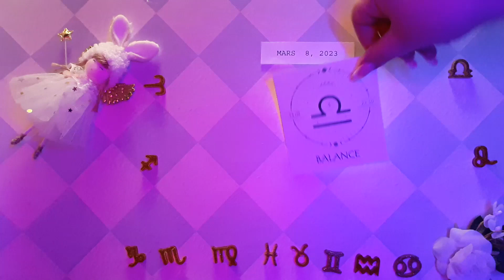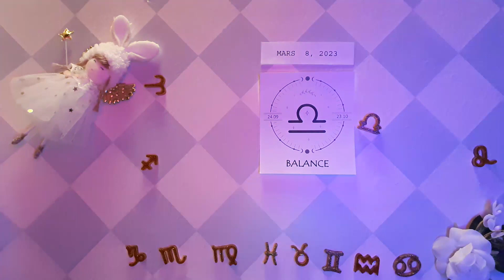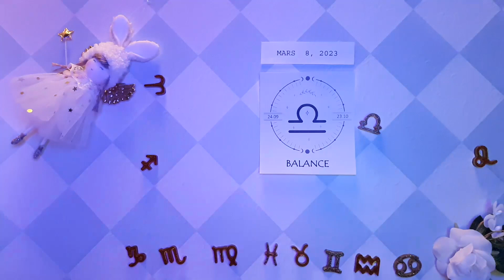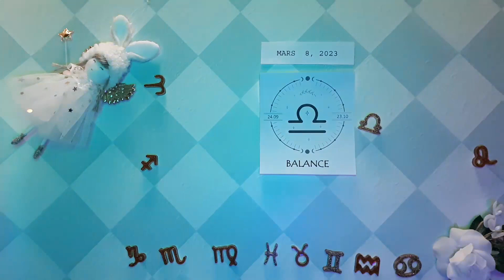❤️ Horoscope Balance pour aujourd'hui 8 Mars 2023 ♎ horoscope du tarot quotidien Balance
Horoscope Balance Aujourd'hui 8 mars 2023,
Horoscope quotidien Balance 8 mars 2023,
Horoscope Balance 8 mars 2023,
Attraction Zodiac chanel Balance 8 mars 2023,

Horoscope de l'amour Balance mars 2023

horoscope gratuit,
horoscope du jour balance 8 mars 2023,
Balance,
balance mars 2023,

hanceux,
Tarot,
astrologie,
aimer,
horoscope quotidien,
horoscope pour aujourd'hui balance,
balance quotidienne,
horoscope balance,
balance aujourd'hui,
horoscope balance,
horoscope aujourd'hui,